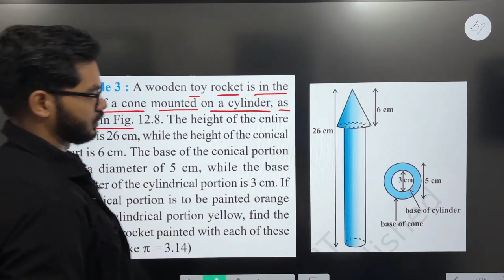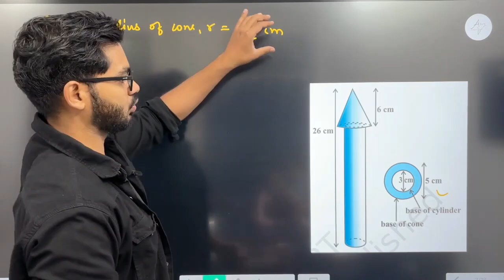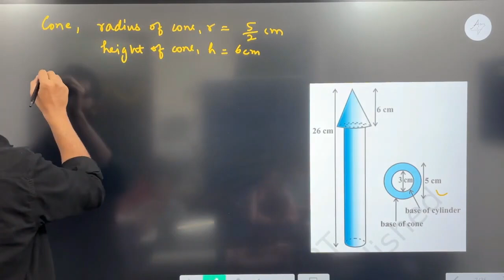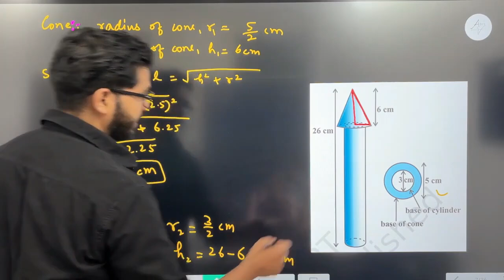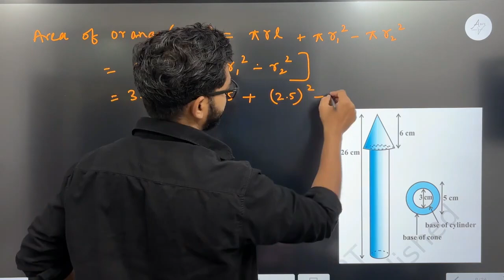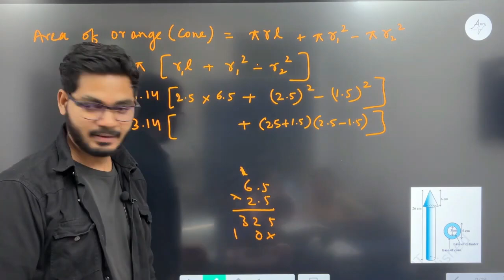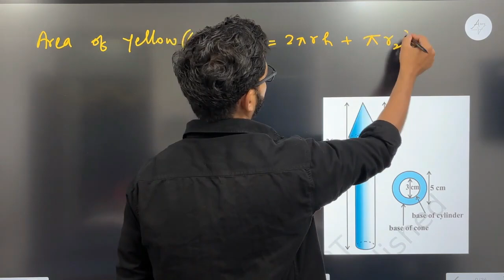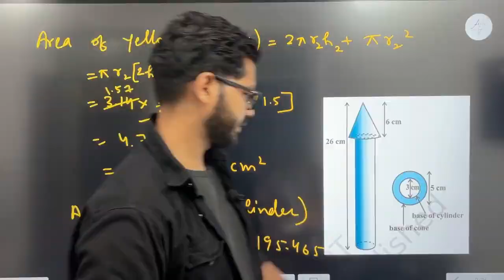Example 3 surface areas and volumes class 10 || Class10 Ch 12 NCERT Example 3 || By Rajeev Sir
"Welcome to our Class 10 Maths YouTube Channel! 📐📚 Get ready to dive into the exciting world of mathematics with our comprehensive tutorials, tips, and tricks designed specifically for Class 10 students. Whether you're gearing up for exams or just looking to strengthen your math skills, you'll find everything you need right here. From algebra and geometry to trigonometry and calculus, we've got you covered. Let's make math fun and accessible for everyone. Together, we'll conquer the world of numbers, one lesson at a time. 🌟 Mathematics Class10 Education Learning MathIsFun"
HI STUDENTS :)

oneshot class10maths newncert oneshot fullexplanation"Welcome to our Class 10 Maths YouTube Channel! 📐📚 Get ready to dive into the exciting world of mathematics with our comprehensive tutorials, tips, and tricks designed specifically for Class 10 students. Whether you're gearing up for exams or just looking to strengthen your math skills, you'll find everything you need right here. From algebra and geometry to trigonometry and calculus, we've got you covered. Let's make math fun and accessible for everyone. Together, we'll conquer the world of numbers, one lesson at a time. 🌟 Mathematics Class10 Education Learning MathIsFun"
HI STUDENTS :)